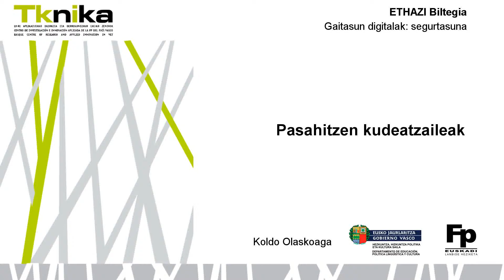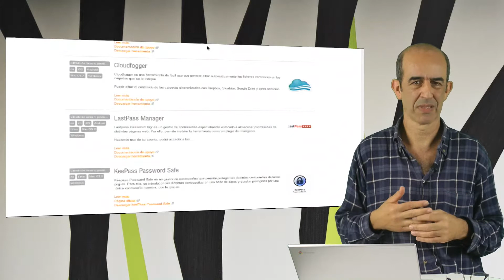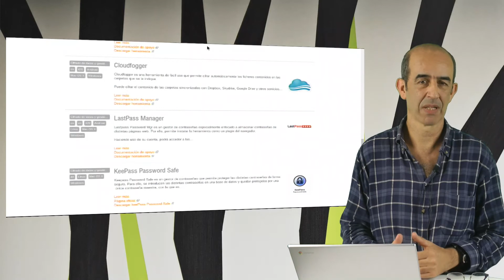Pasahitzen kudeatzaileak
Bideo honetan pasahitz kudeatzaileen oinarrizko aurkezpena egiten da: LastPass eta KeePass.

Honen erabilñpena lutua dago DigComp markoko "Babestu zure datuak" gaitasunarekin.